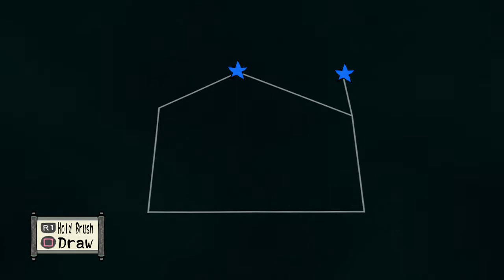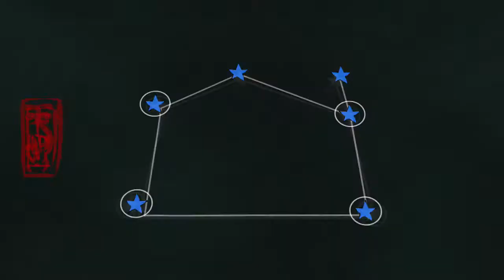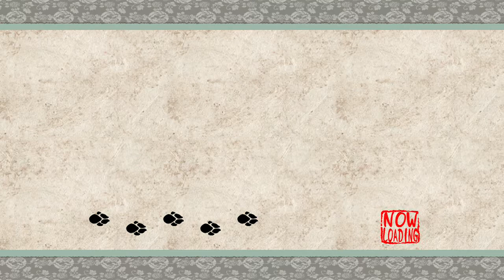Ōkami HD - #54 (Cruise Tour)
After a brief midnight swim, we call on Orca, emissiary of the Dragon Kingdom, to take us on a cruise tour of the coast! On one island, we take some time to explore a mysterious tower..